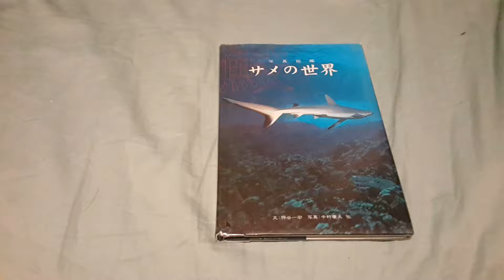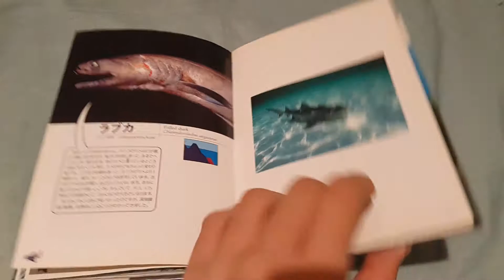the encyclopedia of sharks